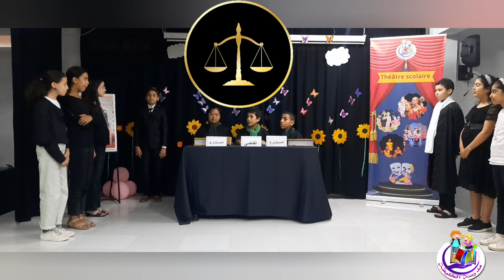مسرحية محاكمة الرياضيات من تقديم تلاميذ المستوى السادس مؤسسة الخليفة الخصوصية